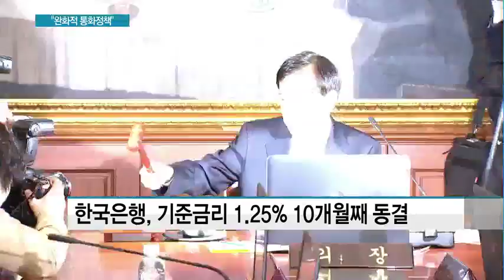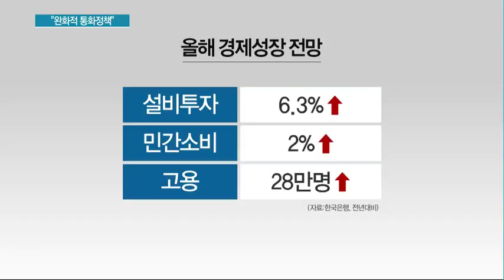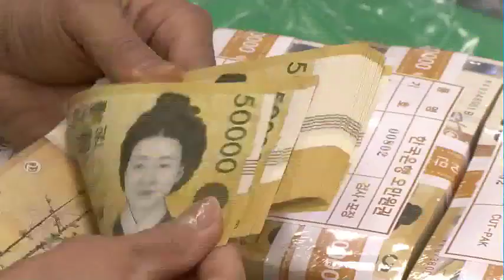기준금리 10개월째 동결...GDP 성장률 0.1%P 상향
04/13 MTN 투데이

한국은행이 기준금리를 10개월째 동결했습니다. 최근의 경기 회복세를 지원하기 위해 낮은 금리를 유지하겠다는 게 한은의 설명입니다. 한은은 올해 경제성장률 전망치도 소폭 상향 조정했습니다. 조정현 기잡니다.